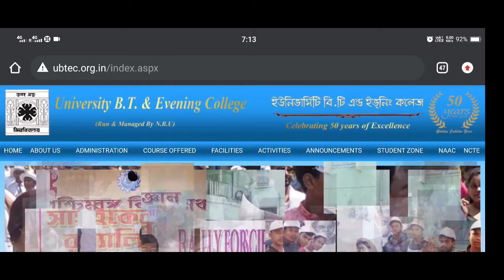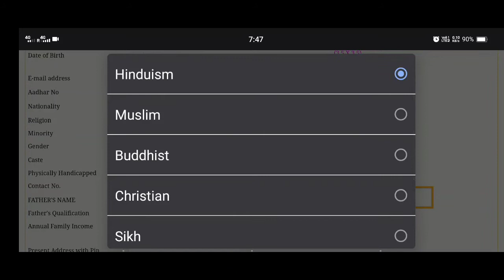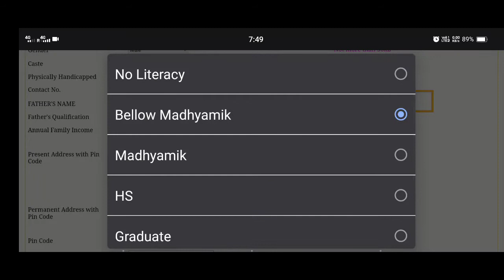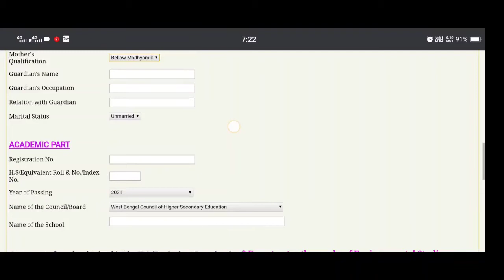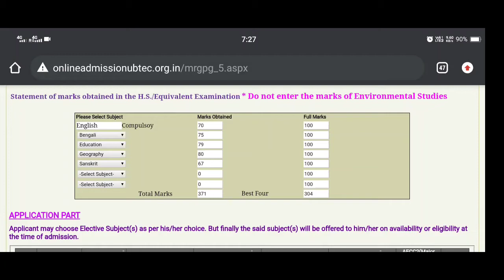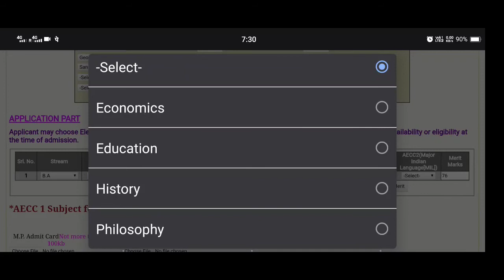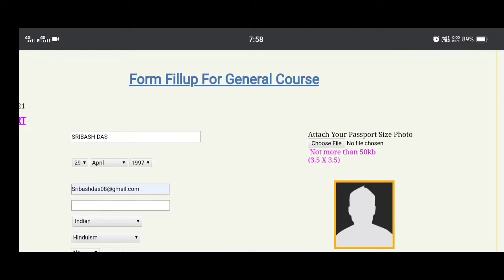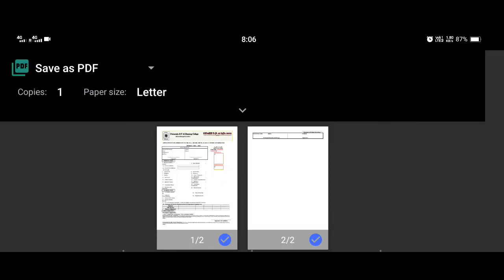BT evening College admission form fillup 2021 | how to online apply bt evening College | raw Neuz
সবার আগে আপডেট পেতে হলে টেলিগ্রাম চ্যানেল টি কে ফলো করুন
Teligram channel:-